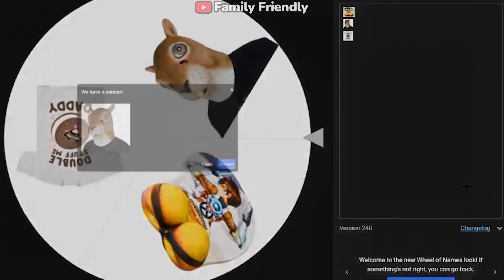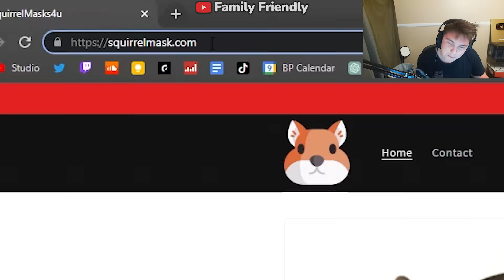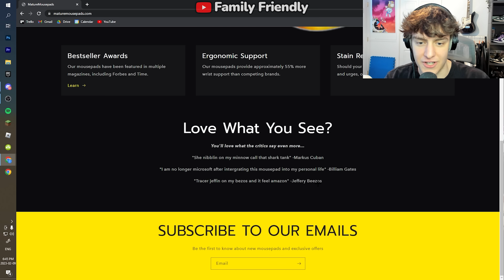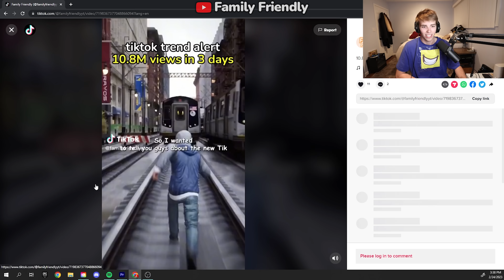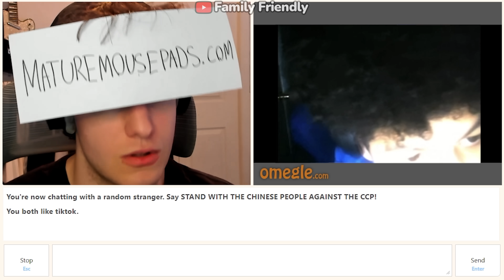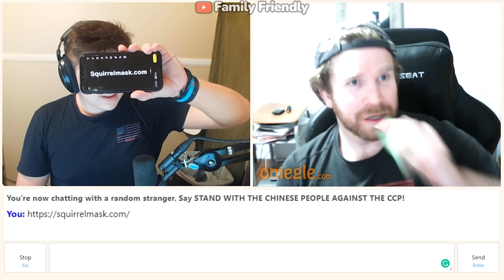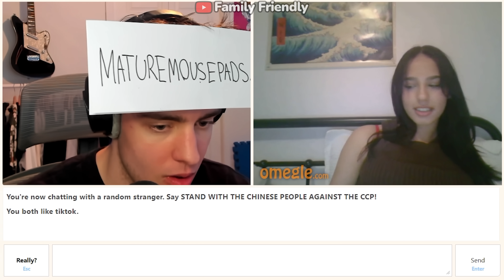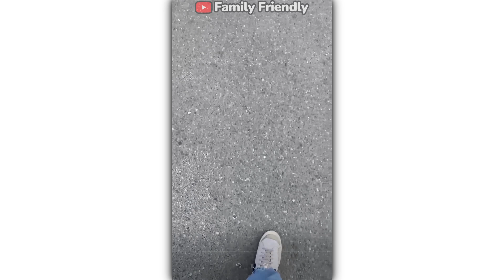First To Sell This Item, WINS